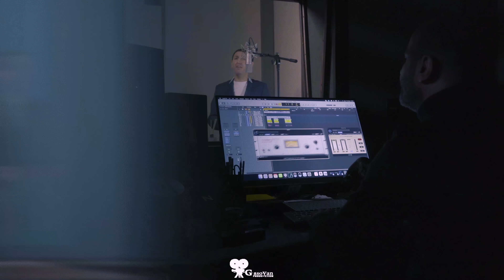Hovik Baghdasaryan & Gaya Abrahamyan - Quyr ev Exbayr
Հովիկ Բաղդասարյան և Գայա Աբրահամյան - Քույր և եղբայր․
Овик Багдасарян и Гая Абраамян - Брат и сестра.

Music & Lyrics: Gurgen Stepanyan
Arrangement, Mix & Mastering: Karen Avikyan
Singer @GayaneAbrahamyan

Created & Authorized Hovik Baghdasaryan Singer